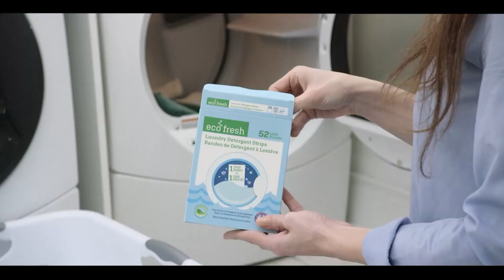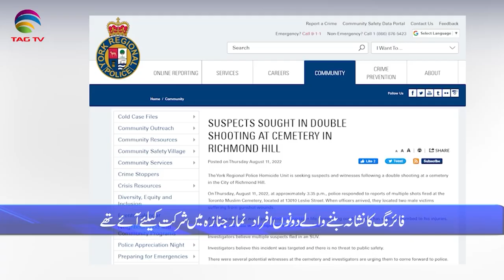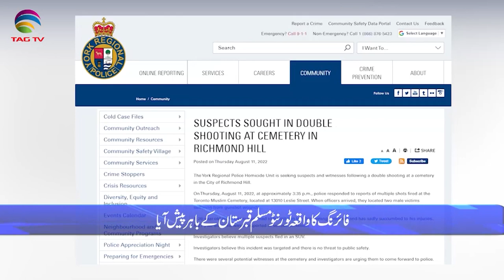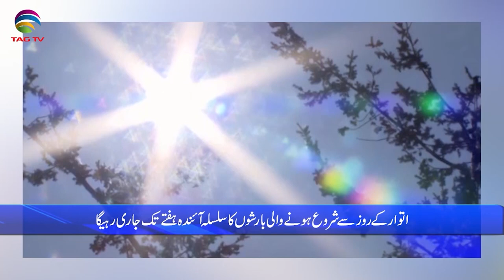International & Canadian News Bulletin in Hindi/Urdu - August 12, 22